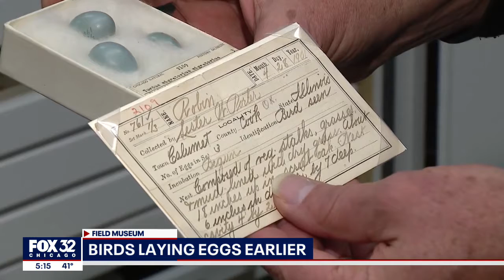Research suggests birds are laying eggs earlier due to climate change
New research released Friday shows Chicago area birds are changing their nesting habits, and it's connected to the climate crisis.